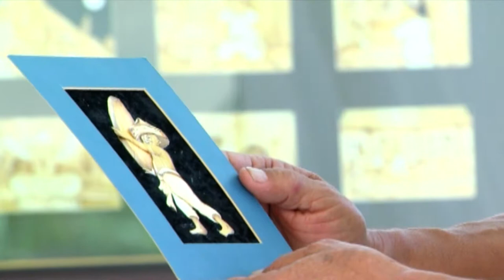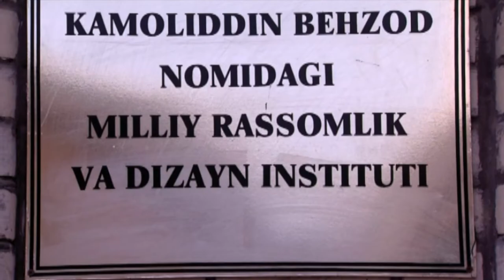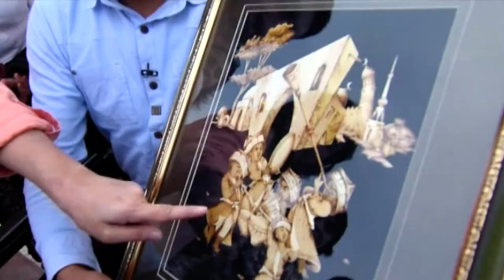ЖАСУР ЖУМАЕВ РОЛИК